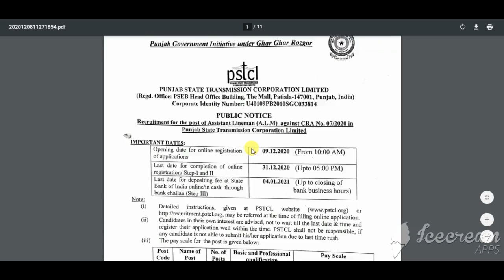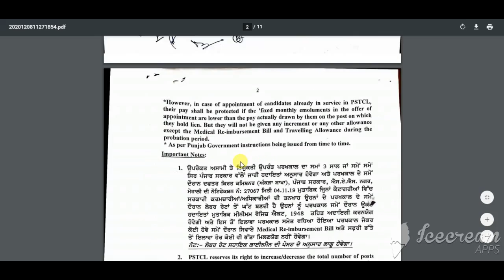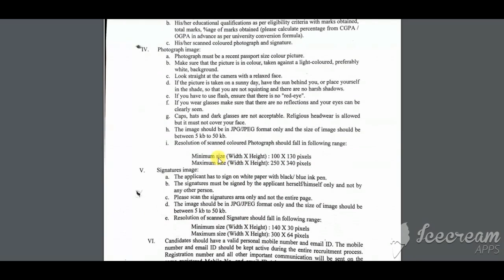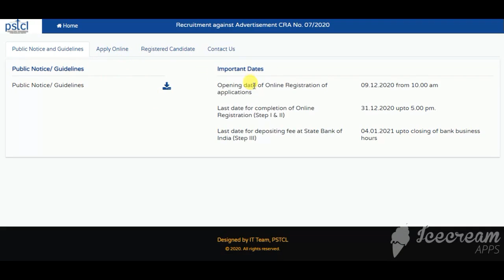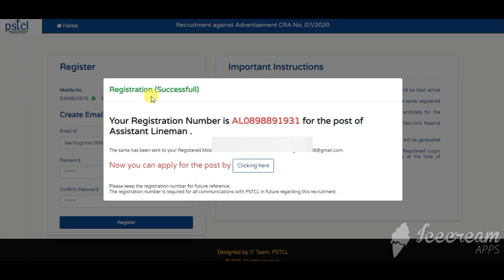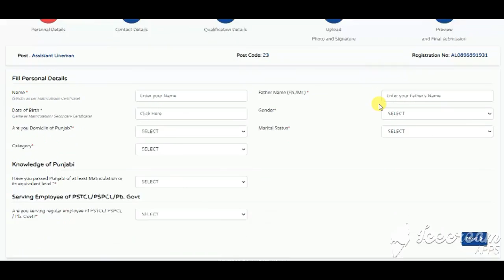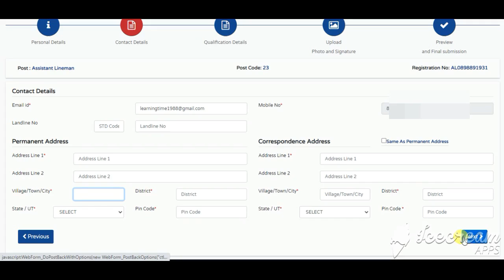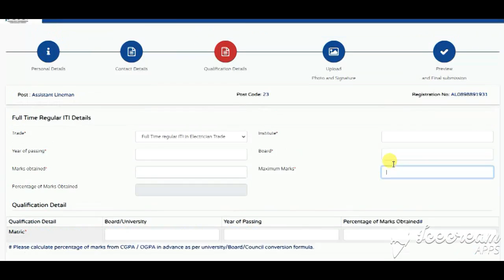PSTCL Recruitment 2020 | PSTCL Assistant Lineman Recruitment 2020 | PSTCL Assistant Lineman vacancy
PSTCL Recruitment 2020 | PSTCL Assistant Lineman Recruitment 2020 | PSTCL Assistant Lineman vacancy 2020

unjab State Transmission Corporation Limited (PSTCL) has published a recruitment notification (CRA No. 07/2020) on 08/12/2020. The notification is for recruitment of Assistant Lineman. Here you will get the complete information about PSTCL Assistant Lineman Recruitment online application form 2020. You will get here complete detail about PSTCL Assistant Lineman application procedure, important dates, application fees, age limit, qualification, number of vacancies, pay scale and important links. If you have any doubt regarding PSTCL Assistant Lineman recruitment online application